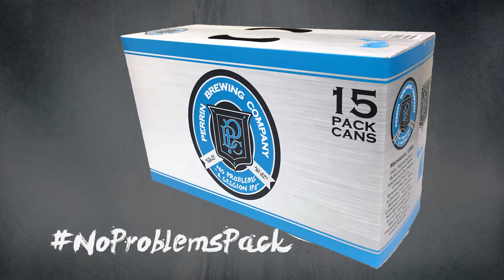No Problems 15 Pack Volume 4 - Connor Klopcic